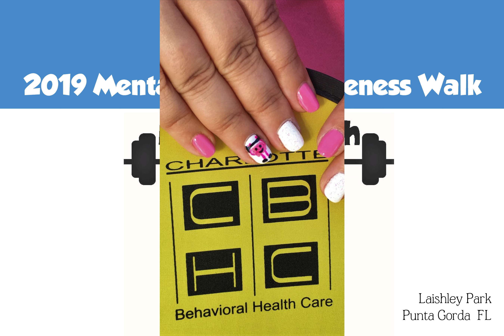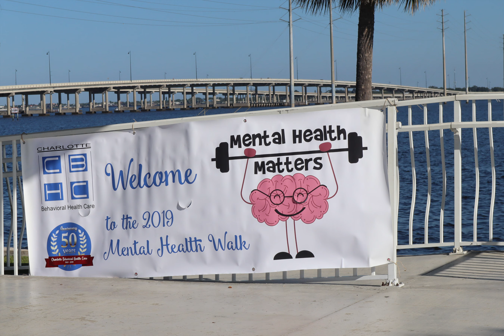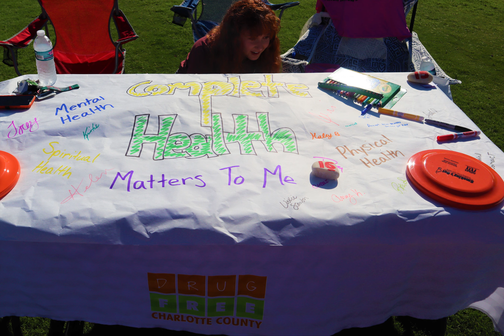2019 Mental Health Awareness Walk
Charlotte Behavioral Health Care held it's annual mental health awareness walk on Saturday, May 18th at Laishley Park in Punta Gorda. The event was held to raise awareness that mental health matters!